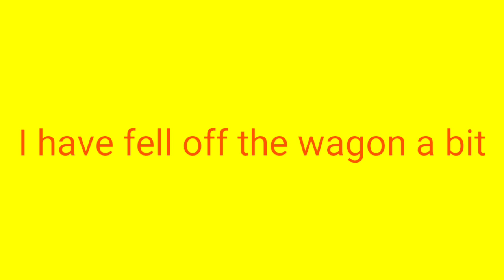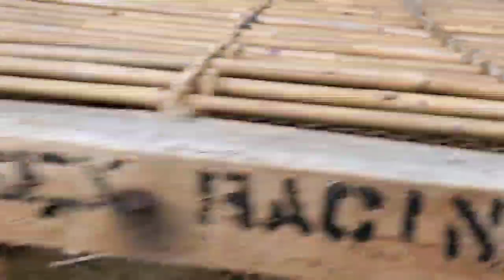Beginning Of Summer